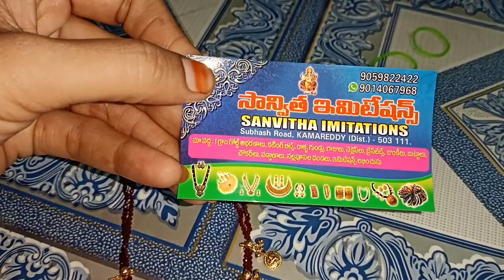Customise jwellers🤷 shopping For women's||మహిళలు మెచ్చే 💓 నగల ప్రపంచం||jwellery shop in kamareddy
Customise జ్యువెలరీ షాప్ ఇన్ కామారెడ్డి

# customise jewellery shop
# jewellery shop
# jewellery shop in kamareddy
# Sarita imitations